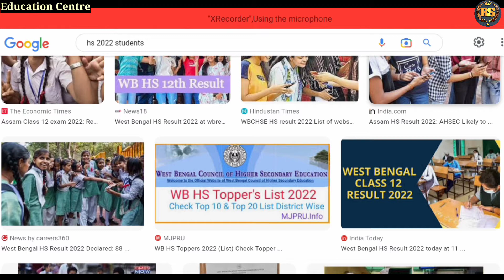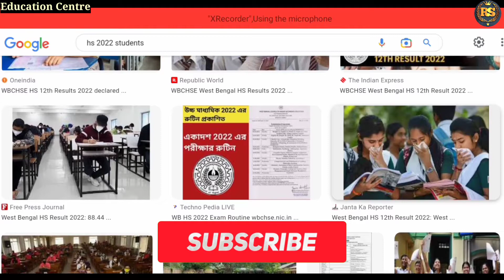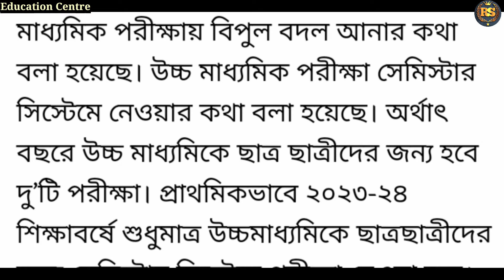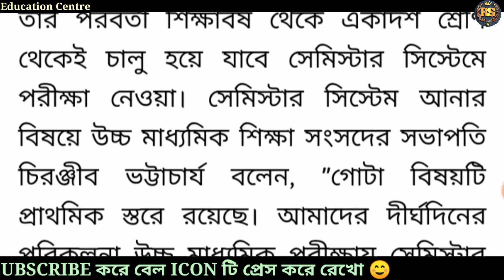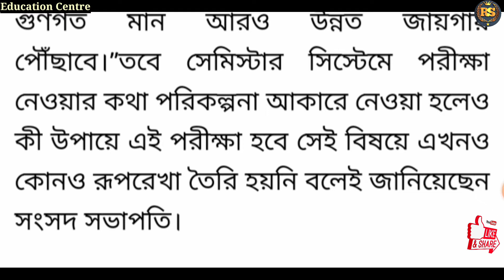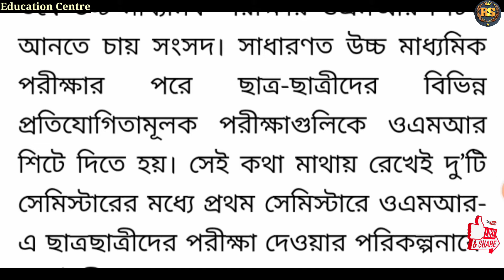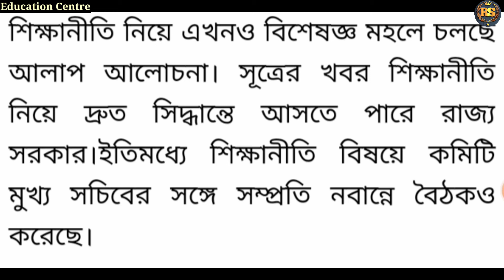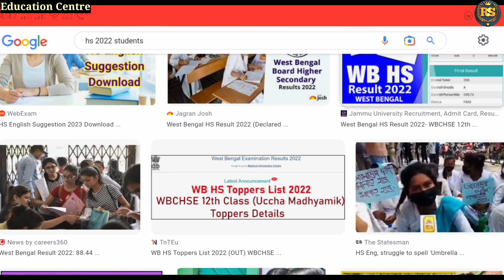Higher Secondary 2023-24 New Update| West Bengal Hs Exam 2024| @Education Centre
J sokol students ra 2023-24 season a Higher Secondary exam debe tader jonno ajker vedio ti...vedio ti te questions pattern somporke & semester system exam somporke sobki6u khub vlo kore bola hoye6e asa kori toamder bujhte kono osubidha hbe na..erporeu jodi tomader bujhte kono osubidha hoy tahole comments a bolte paro ami sobai k reply korbo..R ai vedio ta jodi karo ka6e olpo holeu helpful hoye thake tahole vedio ti k 1 ti like kore dio r tomader sokol bondhu bandhobi der ka6e vedio ti share koro r arokom sobrokom update sobar age pete channel ti obossoi Subscribe kore paser bell icon ti bajiye dio...

Video Description Ti Porar Jonno Osonkhyo Dhonnobad🙏🏻...